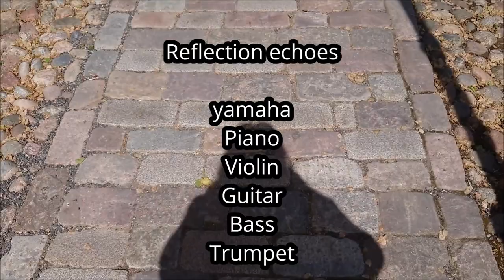Reflection echoes trumpet 07062023 Holopainen